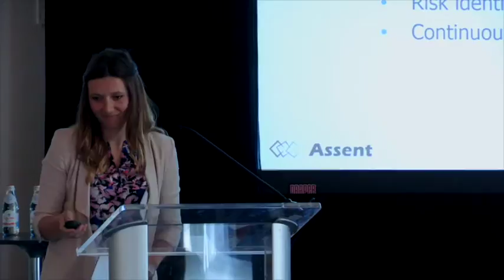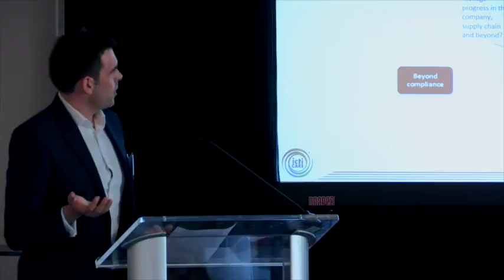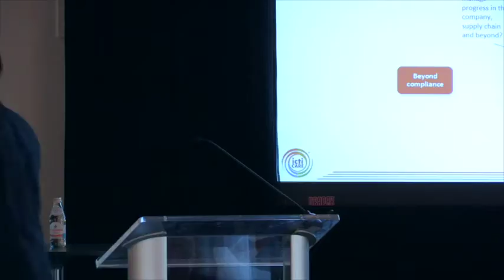Share your values and incentivize your extended supply chain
An exclusive session recording from the Responsible Business Summit New York 2016.

Hear from Assent Compliance and ICTI Care Foundation on how to:

** Identify and remove areas of risk: Reach to the core and obtain a
comprehensive understanding of your suppliers’ demands
** Create a more robust value chain: Encourage development of
processes and ensure all suppliers have the tools and knowledge to
improve their own sustainability measures
** Develop internal infrastructure: Support your supplier requirements
and incorporate your company values into their efforts